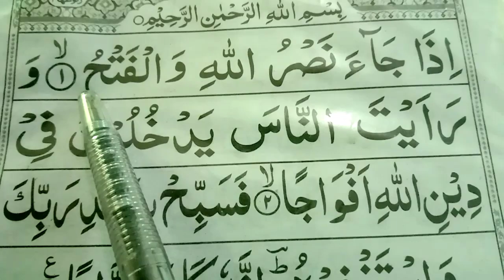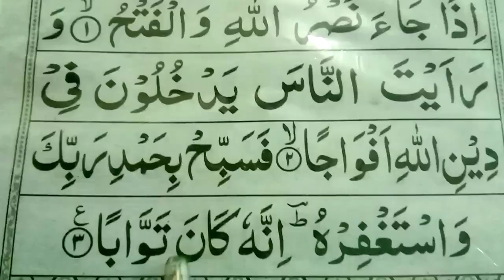Surah An-Nasr {Learn Surah Nasr Full Arabic HD Text} Quran surah nasr parah 30 |Read Online Quran